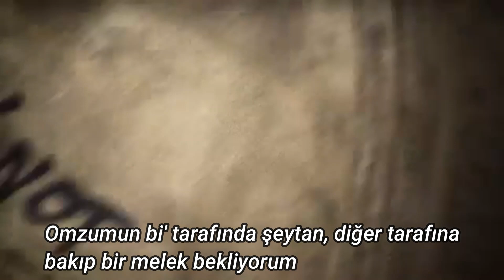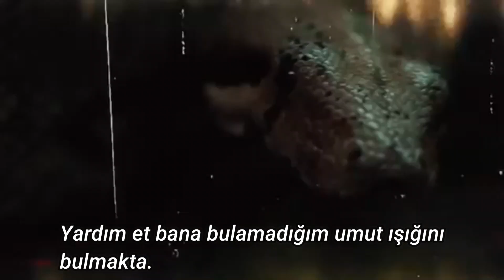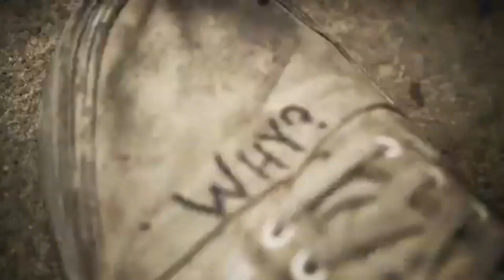GHOSTEMANE w/ RAMIREZ- Bermuda(Türkçe Çeviri)